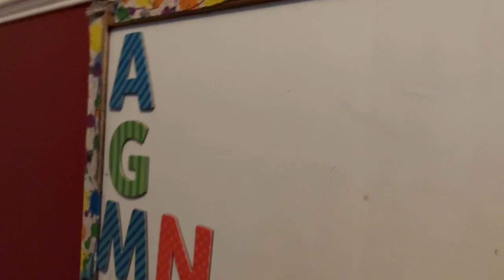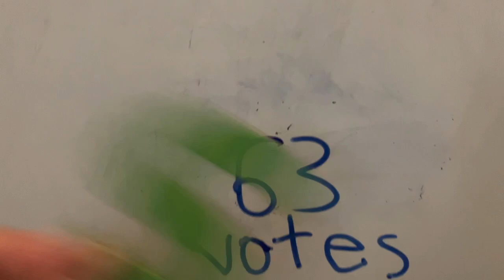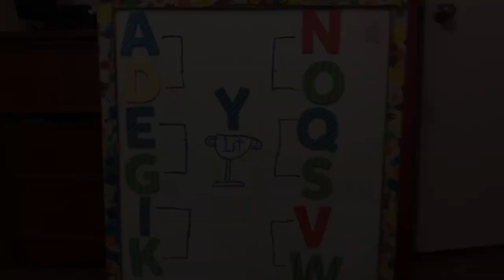The End of Round 1